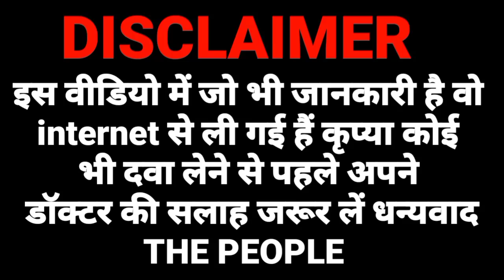health ok drops | health ok drops for baby | health ok drops dose | health ok drops uses in hindi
health ok drops
health ok drops for baby
health ok drops dose
health ok drops uses in hindi